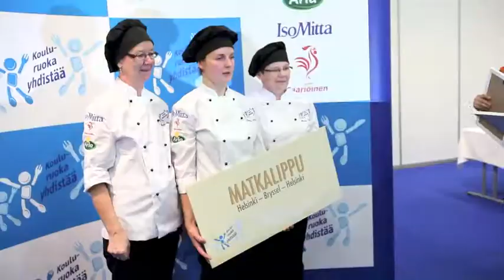Gastro 2012 Helsinki Metos messutunnelmia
Tunnelmia Gastro 2012 -tapahtumasta Metoksen osastolta. Välähdyksiä myös Kouluruoka ja Vuoden Kokki -kilpailuista.